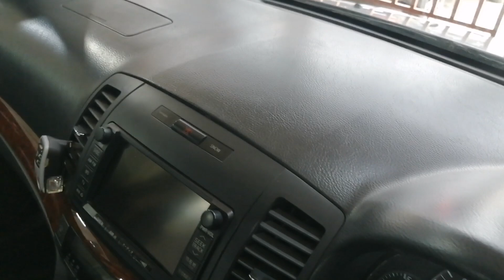ফ্রেশ TOYOTA ALLION A-15 গাড়ি কিনুন // Used TOYOTA ALLION A-15 Car Price In Bd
ফ্রেশ TOYOTA ALLION A-15 গাড়ি কিনুন //
Fresh Used TOYOTA ALLION A-15 Car Price In Bd
43 no, Beribadh
Tin Rasta More,
Mohammadpur
Dhaka - 1207